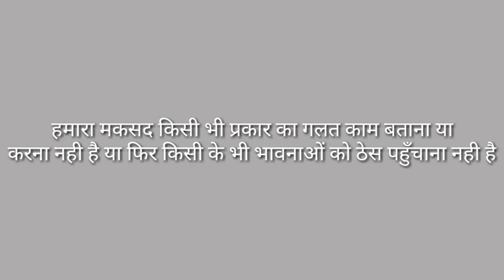मोबाइल चलाते हो तो ये सभी Apps फोन में जरुर रखना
Dosto is video me bataya hu mobile chalate ho to apke liye sabse best app kaun sa hai

1. Best Photo Editing app

2. Best Earning app
Code : 00NG4W (use code and get 50 rupees immediately)

3. Best Music apps

4. Best Video Editing apps